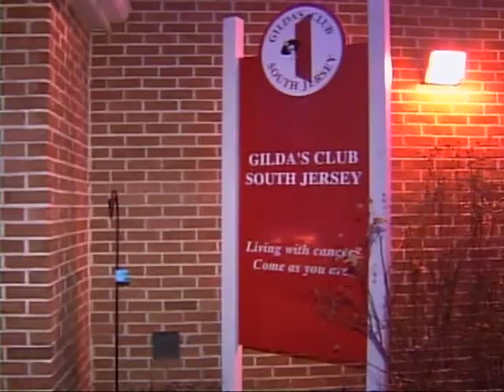Gilda's Club Forum 40 segment #2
Gilda's Club South Jersey CEO, Sarah Griffith, talking to Robin Stoloff on Forum 40 about what's happening at Gilda's Club.